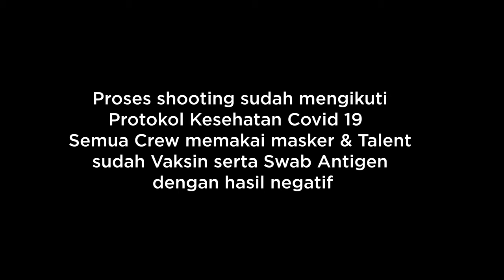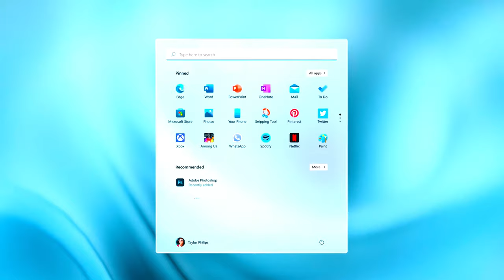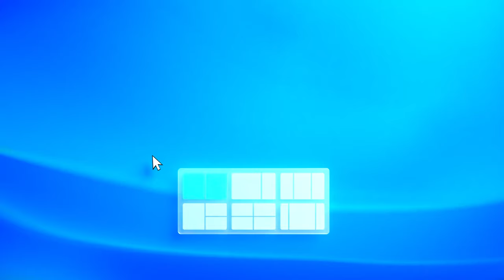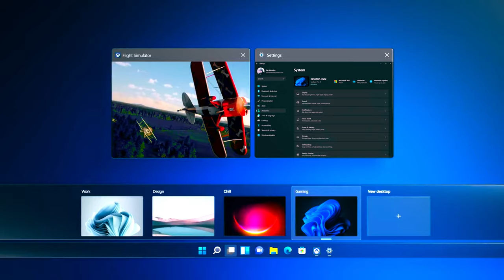EP9 - PART 2 : JELAJAHI DUNIA DIGITAL DENGAN PEDE BERSAMA JONATHAN END!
SAKSIKANLAH!
Bagian pertama dari Episode 9 telah tiba! dengan support oleh Microsoft dan TechData Indonesia yang akan membicarakan seputar Kreatifitas, Ambisi serta Perkembangan teknologi terkini yang pastinya akan menambah wawasan.

Bagi kalian semua yang butuh digital exposure, dengarkan pendapat dan wawasan dari seorang growth consultant ternama di Indonesia yaitu Jonathan End!

FB: HP Indonesia Commercial Channel (For HP Partners Only)